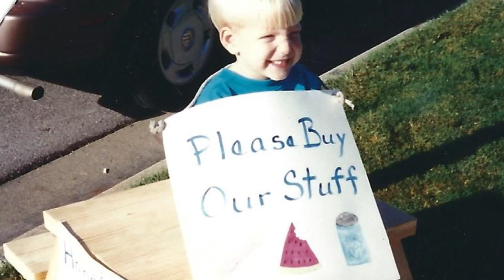Fake Food by Fly the Coop MC Swab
Brenda Chapman is a momprenuer who began her fake food business, Just Dough it!, with flour, salt and water.  Now she sells these tasty look alike all over the world!

@flythecoop on facebook, twitter and instagram
@mcswab on snapchat